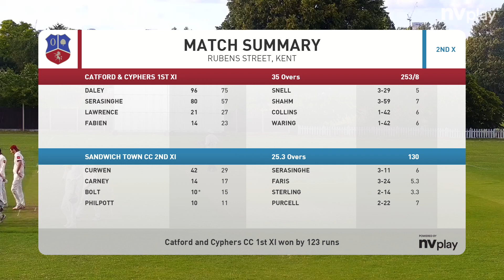MATCH HIGHLIGHTS: Catford & Cyphers 1st XI vs Sandwich Town 2nd XI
Catford & Cyphers 1st XI take on Sandwich Town 2nd XI in round 13 of the Kent Cricket League Division 3 2023 season